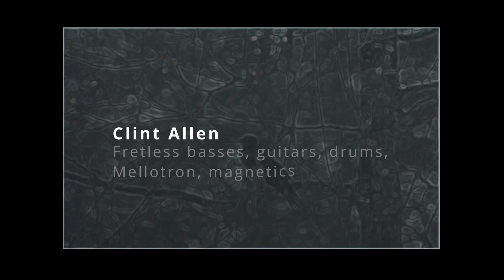SHADOW OF A BIRD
Official Release!

by Clint Allen & Par8mecium

New EP "Obscuration" in August 2023

Clint Allen - Bass and fretless bass guitars, 6-string guitars, drums, Mellotron, electric evaporators

Par8mecium - Synthesizers, noises, wires